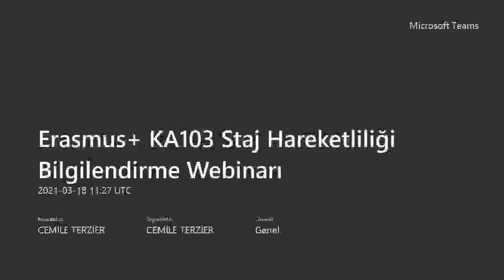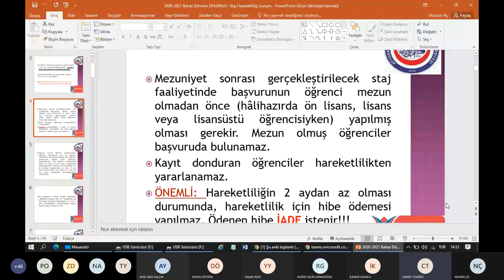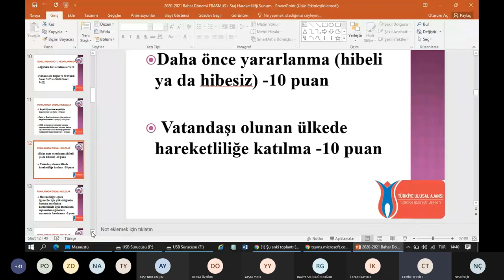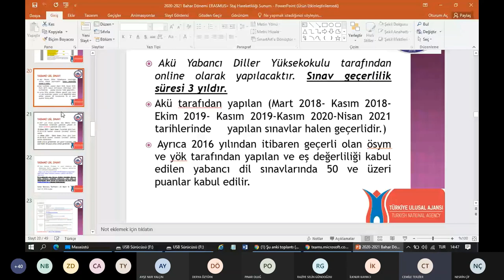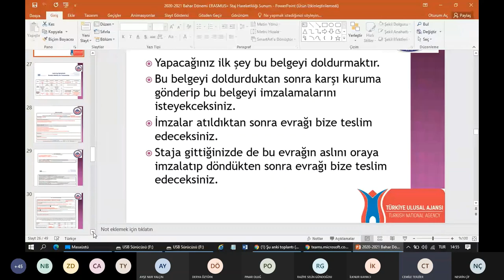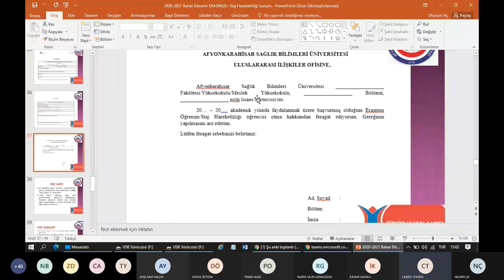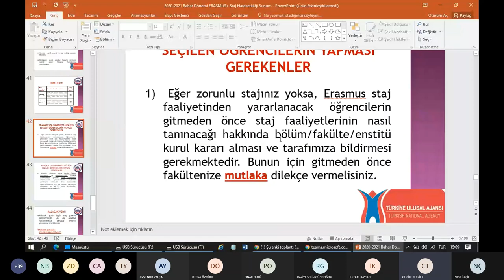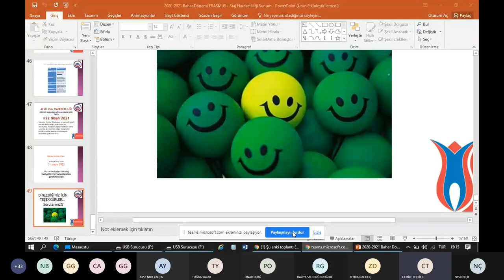Öğrenci Staj Hareketliliği Bilgilendirme Webinarı (18 Mart 2021)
AFSÜ Erasmus Kulübü tarafından düzenlenen webinarda Öğr. Gör. Cemile Terzier hem öğrenci staj hareketliliği konusunda bilgi verdi hem de öğrencilerimizden gelen soruları cevaplandırdı.